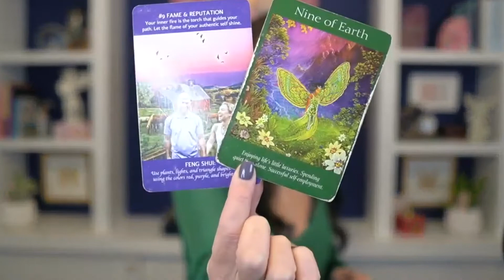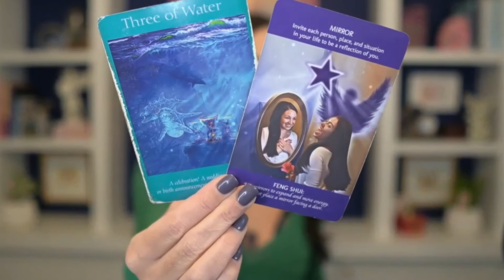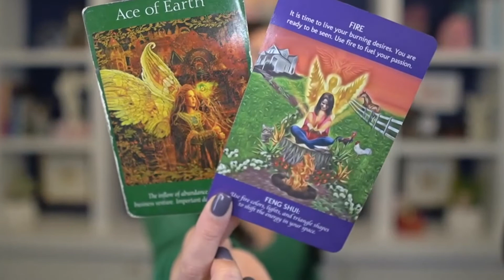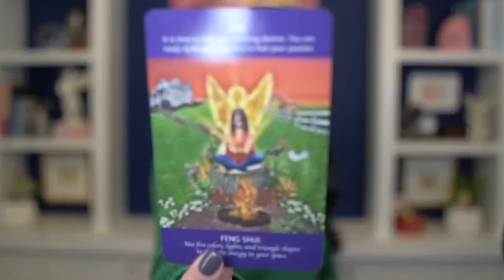ANGEL MESSAGE MONDAY CARD READING: A week of taking first steps toward fullness; here's what to do…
Emotions may be running high, we may not be valuing ourselves as necessary, and we might even feel a little trapped.

The solution? Here are a few …

 👉 The emotions connect the spiritual and physical. Look at your emotions, track them, and translate them. Lean into what they may be saying.

 👉 The Waxing Crescent is a time of taking first steps toward fullness; plan an action step for the weekend—then take it!

 👉 Make a change; change something in your daily routine, makeup regimen, style, in your home, or change directions with something.

 👉As I always preach on most Waxing Crescent Moons, TRUST YOUR INNER VALUES. Don’t know them? Assess them, my favorite free value quiz online by Dr. John DiMartini. You can find that here.

 👉 Get creative and invite the First Quarter Moon in Pisces this weekend to help you shift your perspective, use imagination, and engage in creativity!

And of course … may today’s Angel Message Monday help! I always love to know if it doesn't, and how! XO